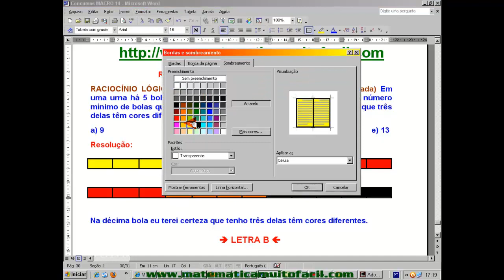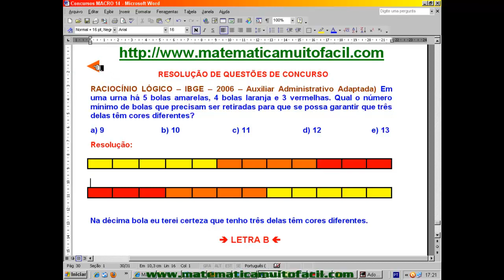# Raciocínio Lógico 09 CD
Raciocínio Lógico Questão 09 - Videoaula Explicada pelo professor Luiz Fernando Reis